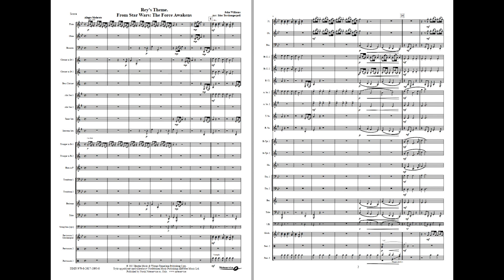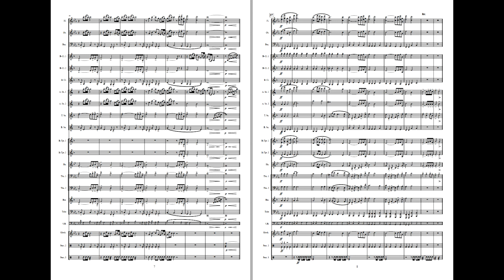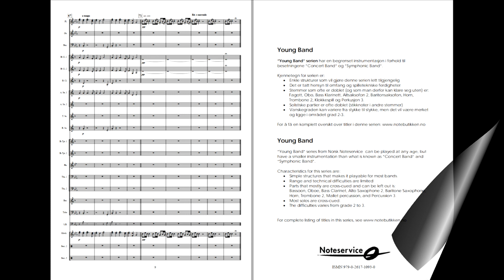Rey's Theme (The Force Awakens) -arr: Torskangerpoll. Available for Brass and Concert Band, Grade 3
The iconic soundtrack composed by John Williams continues with “The Force Awakens”, the seventh Star Wars movie.
This arrangement for Young Band tries to capture the rich timbre of the original orchestral music.
It is very important to be aware of the balance in the band when performing this music. The horns should stand out dynamically when they plays the melody. Also make shure that the rhythmic are played as clear as possible, especially in the bass tubas and other low instruments.
You may choose whether to play the upper or lower octave in the trumpet parts.

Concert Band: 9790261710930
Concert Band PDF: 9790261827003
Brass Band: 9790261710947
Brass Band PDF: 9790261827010